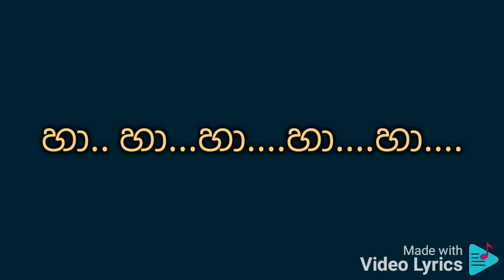Hima kumari ma nam (low pitch) karaoke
H R Jothipala and Latha Walpola

හිම කුමාරි මා නම් දුර හිම වනන්තරේ මේ
මට කියා දෙන්නකො කවුරුද ඔයා කියාලා

ඒ හිම කුමාරි ඔබ නම් ජය තේජවන්ත තාලෙන්
‍රන් තුරඟ මතින් වනයට ආ කුමාරයා මං

Sumanasiri

ඒ පොඩි කතන්දරේ ලස්සන වනන්තරේ

මා හිම කුමරි තමා ඔබ ඒ කුමරු නොවේ
ඔහොම කතා කියන්නෙපා ඇයි දැන් උනත් මගේ
හැඩරුව විලාසයෙන් කුමරා මමයි ළඳේ

Sumanasiri

හිම මල් පිපුණු කැලේ බඹරුන් නොයන විලේ

පියුමින් පියුම වගෙ කුමරා කුමරි අපි
මාගේ මේ වනය පුරා මා එහි කුමරි වගේ
ඔබ එහි කුමරු වුනා ආදර කතන්දරේ
හා.. හා...හා. හා. හා.